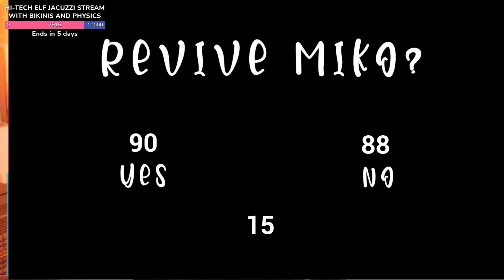Intimidating Helpless Gamers with Devin Nash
Check out Devin Nash!

This is the OFFICIAL CodeMiko VODS channel.